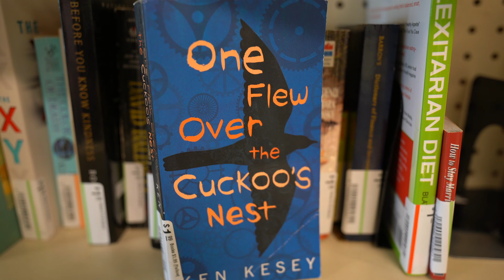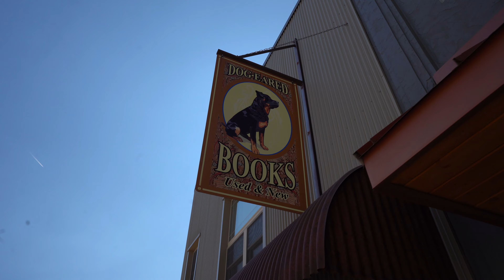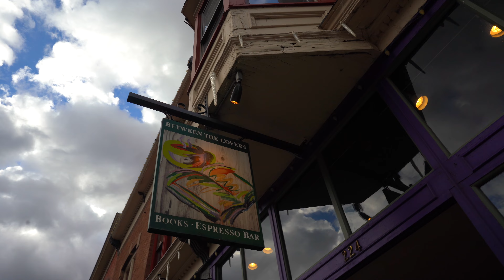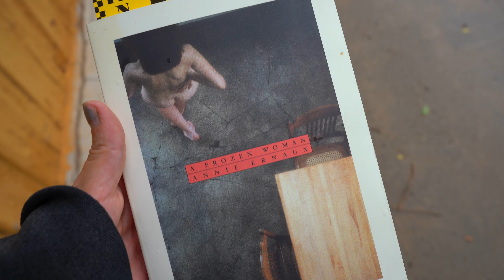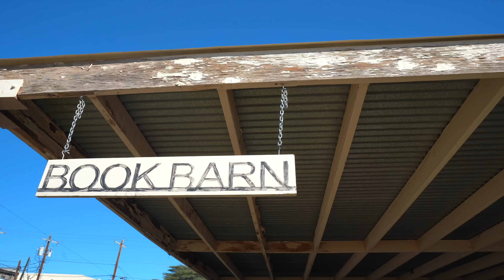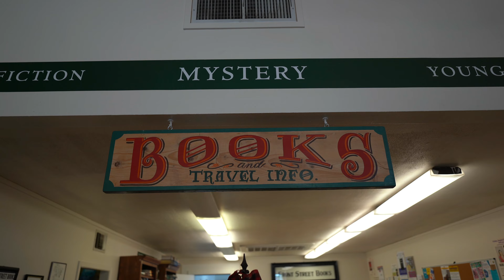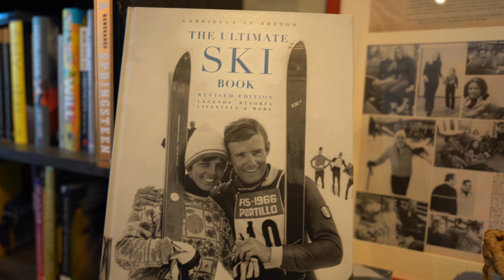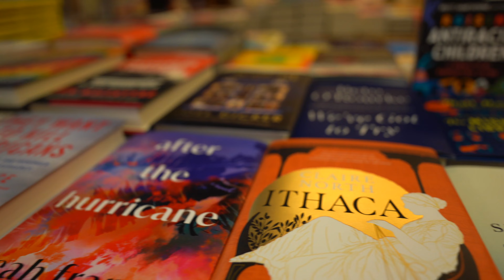22 States, 20 Bookstores: An American Bookstore Tour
Thumbs up for bookstores!